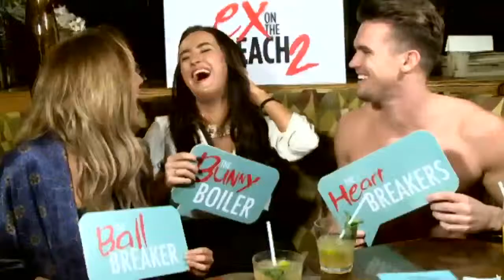Andrea Lilly Presenter Showreel 2015